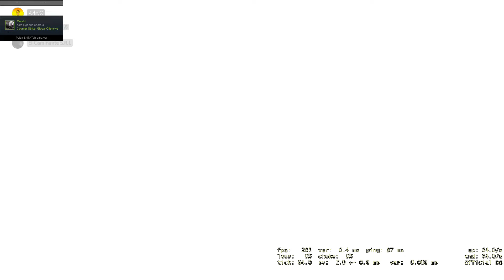CSGO 2vs2 Rankeando fakeada ninja tazer y suicidio ja!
Buenos gente una nueva serie de csgo 2vs2 rankeando
con mi amigo bauti.. espero q les guste y a subcribirse activar campanita
y darle like...